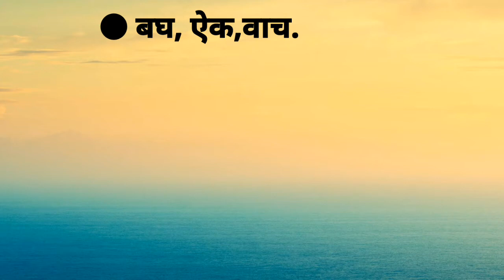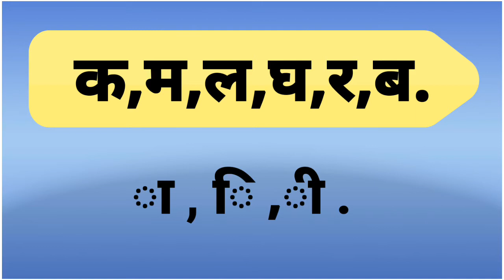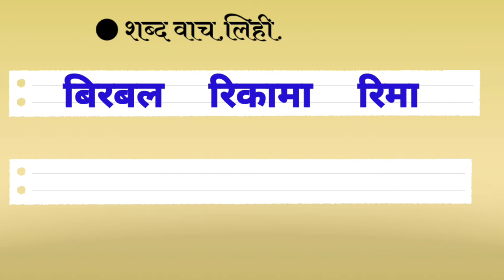दुसऱ्या वेलांटीची ओळख व वाचनपाठ क्र.१ पान नं -२७/ २८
इयत्ता पहिली .  विषय-मराठी  पान नं २७/२८